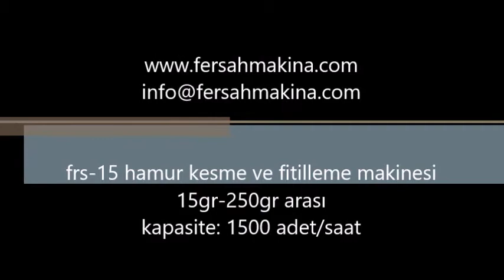frs-15 bagel machine-bagel moulder machine-dough machine